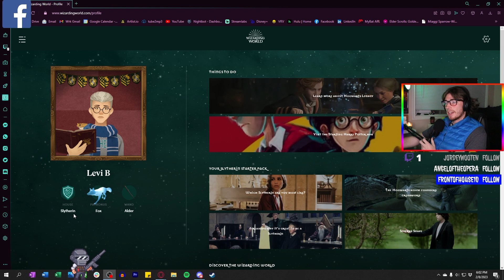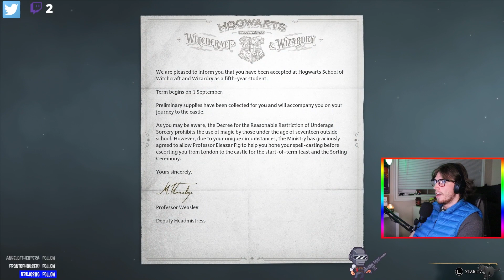THE BEGINING a Slytherin Story ep.1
The beginning of my playthrough of Hogwarts Legacy. I am a little late but idec so lets goo
Peace out my Doods! ~WolfsHaus